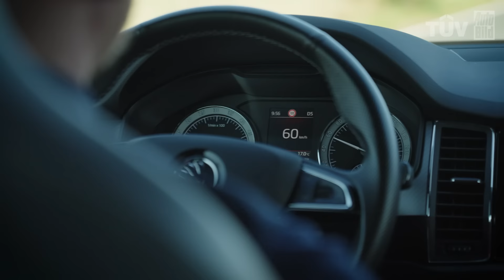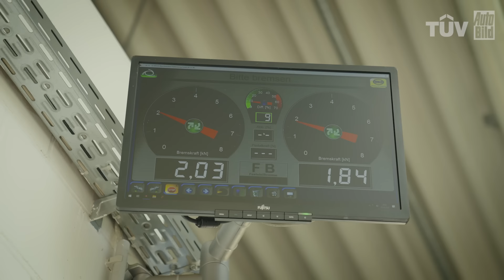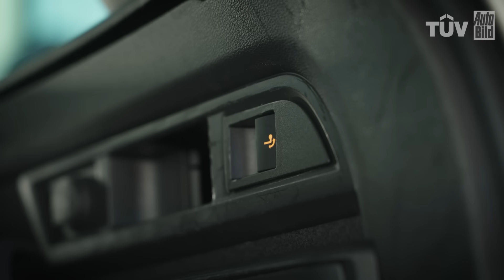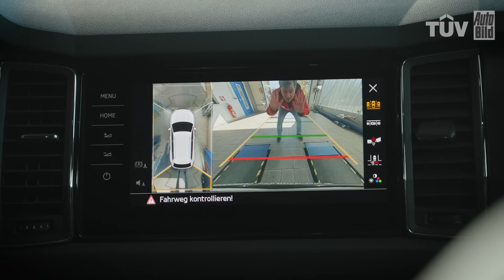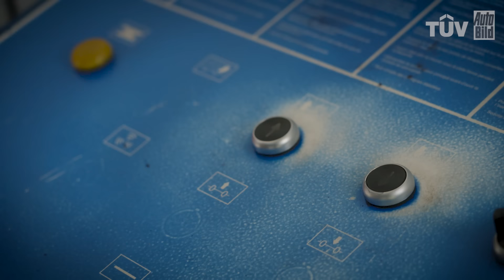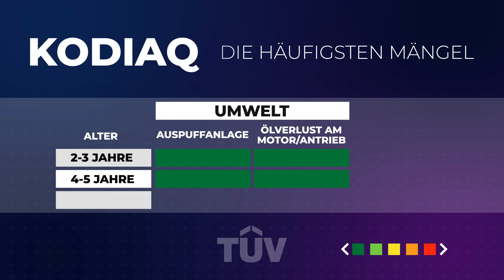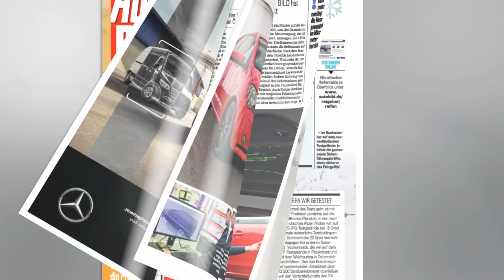Skoda Kodiaq (2018) | Wie gut ist ein gebrauchter Kodiaq im TÜV-Report 2024? | mit Dennis Petermann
TÜV-REPORT 2024 - Das neue Heft erscheint am 16.11 im Handel!

Gebrauchtwagen-Tipps: Lohnt sich der Kauf eines Skoda Kodiaq? Welche Stärken und Schwächen hat das tschechische SUV? Die Antwort gibt es im AUTO BILD TÜV-Report 2024 – und in diesem Video!

00:00 Welches Modell haben wir hier vor uns?
01:51 Was ist der erste Eindruck während des Fahrens?
04:34 Wie schlägt er sich auf dem Prüfstand?
05:11 Wie gut sind die Bremsen?
06:51 Wie viele Spuren des Alltags sehen wir?
08:34 Was sagt der Motor?
09:02 Wie gut sind die Leuchten?
10:28 Welche Schwächen hat er?
12:59 Was ist das Fazit?
13:39 Outro